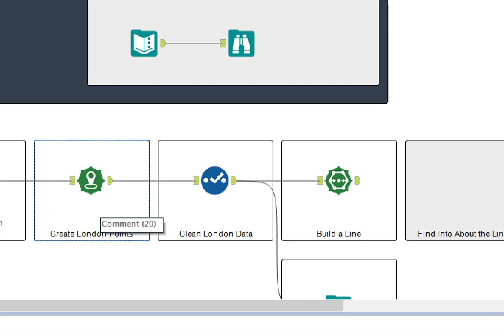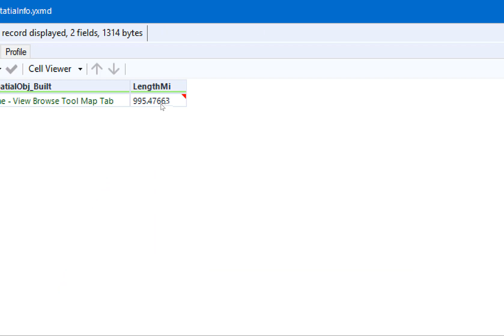SPATIAL INFO | ALTERYX 2-MINUTE TOOLS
We hope you enjoyed learning about how to find out additional information about your lines, points, and polygons in Alteryx! Below you'll find some very useful documentation provided by Alteryx about the tool's configuration, capabilities, and use cases.

Do you have an Alteryx tool or macro you want to see included in this 2-minute tool collection?

About the Alteryx tool in 2 minutes video series:
This series and collection of videos approximately 2 minutes in length to explain what an Alteryx tool does. There are over 200 tools available for Designer and much more when you start using tools from Gallery, CReW, and the ones that you create. This can become overwhelming to new and seasoned users alike. Hopefully, with this collection, any user can understand why a features tool exists, and how to get started with it.